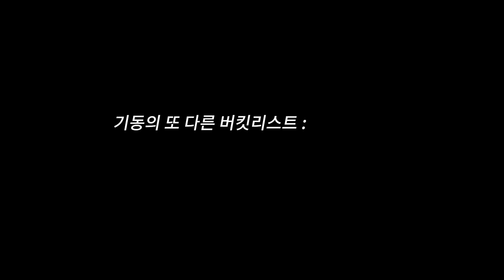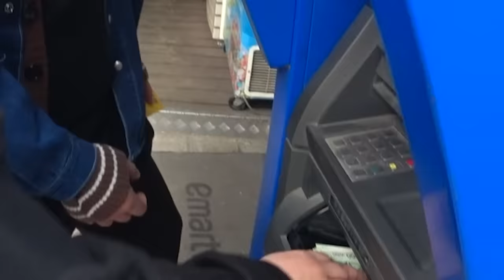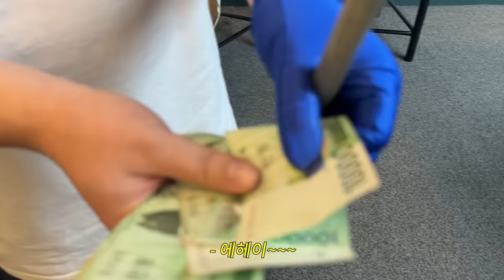금쪽이 놀아주기